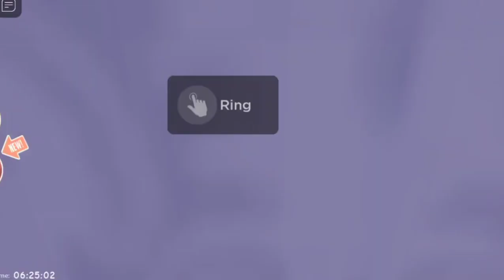Roblox: Playing Escape Pennywise's Mansion (Scary Obby)